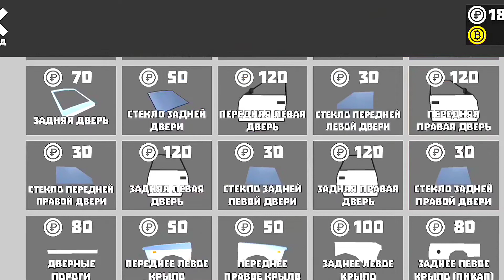ВОССТАНОВИЛ МОСКВИЧ ВИКТОРА ЦОЯ!!! ИЗ УТИЛЯ В ИДЕАЛ!!! БУДНИ МЕХАНИКА В РОССИИ!!!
Приветствую всех у себя на канале. В этом видео опять будем восстанавливать машины в игре под названием "Ретро Гараж". Восстановим старый, убитый Москвич Виктора Цоя. Пишите в комментариях, как вам автомобиль.

Для оптимизации: Digson, SereginGeorge, Ретро_Гараж, Draken, Никита_Дракен, androidgames, bestgames, androidiosgames, android, ретро гараж, ретро гараж, ретро гараж на андроид, обзор игры ретро гараж, ретро гараж игра, car mechanic simulator, car mechanic simulator 2018, car mechanic simulator 2018 gameplay, car mechanic simulator 2018 let's play, кристалл, кристал, crystal, retro garage, обзор retro garage, прохождение retro garage, retro garage реакция, как скачать retro garage, игра retro garage, android, андроид, гугл плей, скачать retro garage, играть retro garage, retro garage на русском, retro garage android, retro garage андроид, retro garage эволюция, как скачать, игра, на русском, прохождение, обзор, реакция, эволюция, эволюция гаража, жигуль, феррари, гараж, draken, никита draken, drakenlive, никита дракен, дракен, nikita draken, lhfrty, вкфлут, драник, lhfybr, лучшие игры на телефон, игры на андроид, андроид игры, симулятор русского механика, нашел ржавую жигу, ржавая жига, реставрация, жига со свалки, за 700 рублей, самая дешевая жига, ретро гараж, нива, strike 55, уаз, страйк, ретро, топ, игры на телефон, кар механик, страйк55, жигули, car mehanic simulator, ремонт, лучший симулятор автомеханика, аркада, покупка, кузов, продажа, русский механик, пародия, тюнинг машин, машины ссср, ретро гараж - симулятор механика, обновление в ретро гараж, обнова, восстановление машин, дракен, ybrbnf lhfrty, тшлшеф вкфлут, draken, drakosh1k, кто-то скрутил колеса, скрутили колеса, боевая классика, симулятор починки автомобиля, симулятор автомеханика, автомеханик, днище андроида, дно андроида, май саммер кар на телефон, my summer car android, car mechanic android, strike 55, car parking multiplayer, кар паркинг, petrolhead, parking, кар паркинг мультиплеер, обновление, как, car parking, multiplayer, фишки, как сделать, реальная жизнь, car, lifehack, взлом, баги, мта, mta, гурма, волга кгб, симулятор механика, лучший симулятор на андроид, the smash, восстание, ваз, мод на toyota ae86, toyota ae86, don i, обновление в ретро гараж, ретро гараж симулятор механика, новые игры на андроид, игры андроид, игры на андроид 2020, во что поиграть на андроид, android игры, retrogarage, retro garage game, joyfox play, joyfoxplay, игры android, андроид игры 2020, автосимулятор, retro garage симулятор механика, new android games, игры android joyfox play, плей маркет, русский автосервис, симулятор автосервиса, реставрация тачек, русские тачки, да ей капец, кусок ржавого ведра